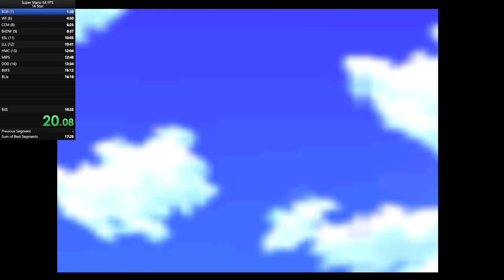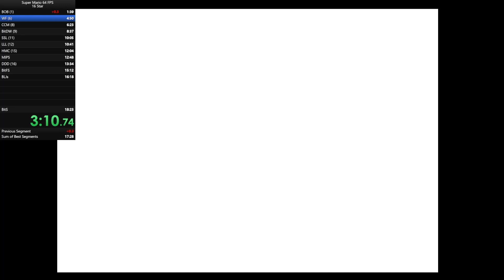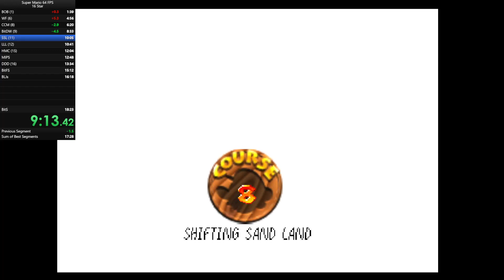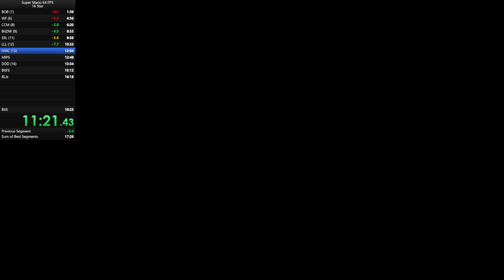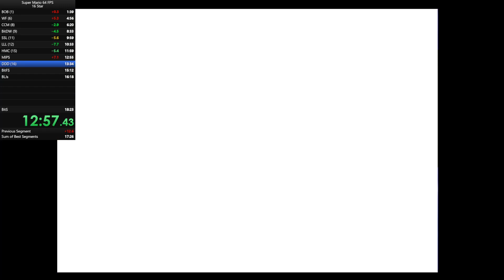SM64 16 Star 18:31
I didn't record my actual PB but this was close.